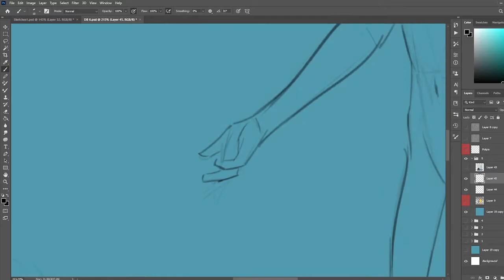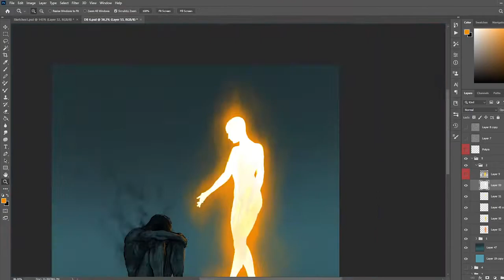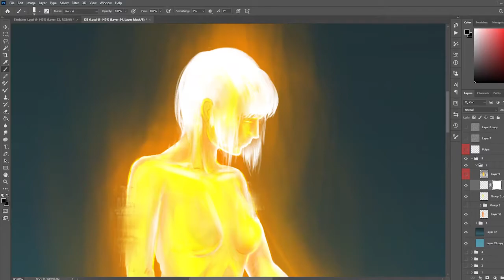'Ablazed' WIP Illustration Timelapse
"The influence of a vital person vitalizes."  - Joseph Campbell